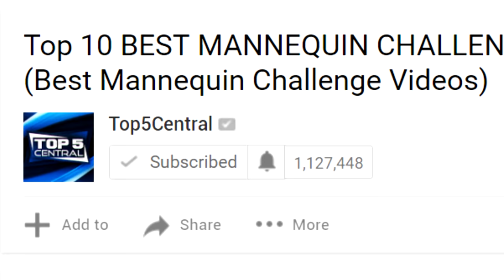Top 10 Most Embarrassing TV Moments